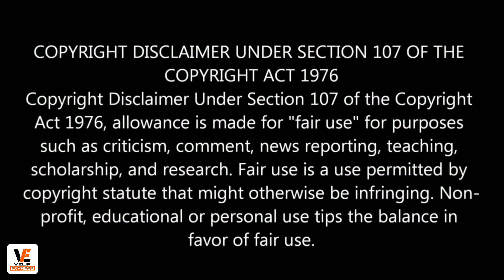Sniper training in PubG | Pubg wtf moments | PubG funny moments | PubG mobile | [ 30 ]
Hello welcome back on this channel.

Is video mai maine eek funny PubG Gaming Kiya hai jismai kuje nahi pata hai ki Mai kya mode Mai Khel Raha hu to video Ko skip kare Bina full video dekiye or enjoy Kijiye.

In this video I am playing pubg game and I don't know which mode I am playing so see the funny moment of my talking so don't skip this video and watch the full video and enjoy

Previous Videos :-

2) Top Unexpected Epic Kills | Like A Boss In PubG Mobile | PubG Mobile | PubG Funny moments | [ 28 ]

My Opinion :-
If you want to play PubG with me then send friend request to  → AkshuVlp

In this channel we are uploading weekly one video.
In this channel we are uploading ↓↓
2) unboxing videos
3) gaming videos
4) Vlogs and Riding videos
5) Drama entertainment videos

My Request :-
I now without your support I can't do anything.